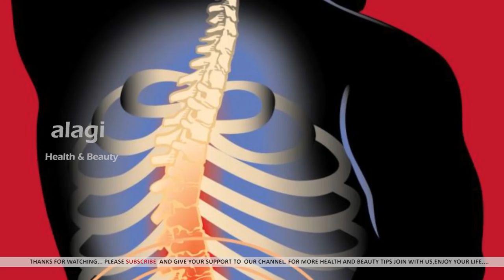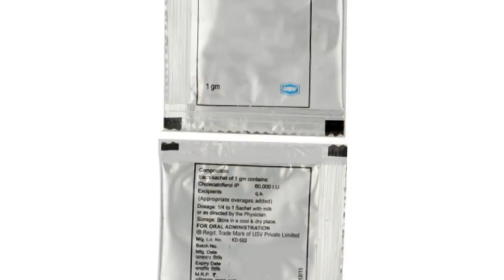Back Pain Home Remedies in Tamil | Low Back Pain Treatment | muthuku vali maruthuvam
Back Pain Home Remedies in Tamil | Low Back Pain Treatment | muthuku vali maruthuvam | Get rid of Hip pain | In this video i have given simple home remedy for BACK PAIN which is common for both men and Ladies and Women nowadays..So try this and definitely you will get a good result.. Get good result By using this remedy.